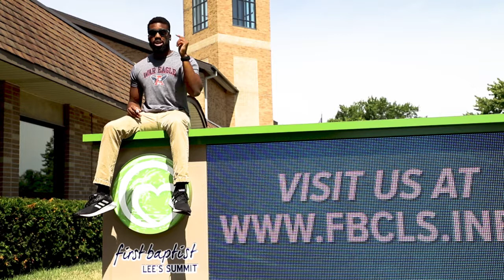FBCLS Announcements August 18th, 2019